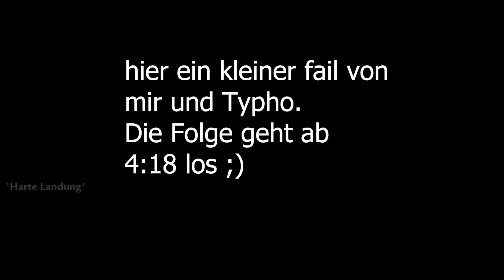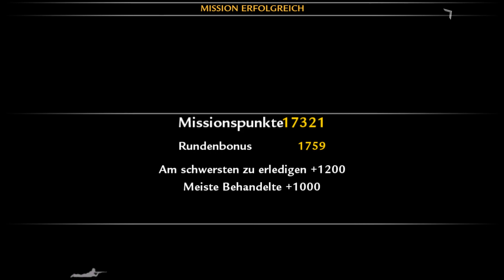Typho sucht Streit - Call of Duty World at War coop #003